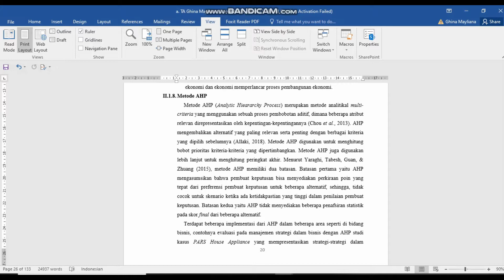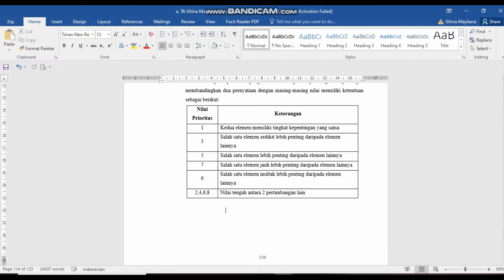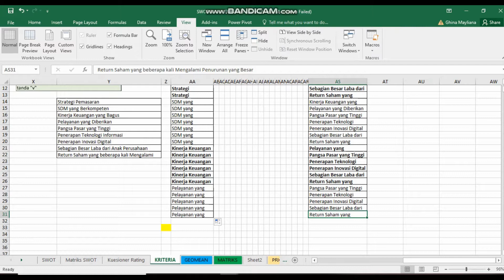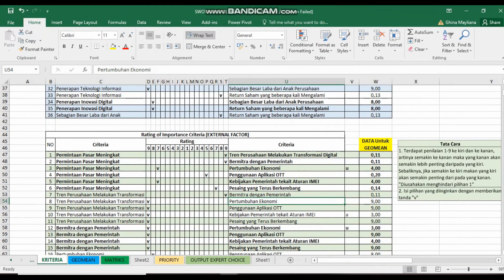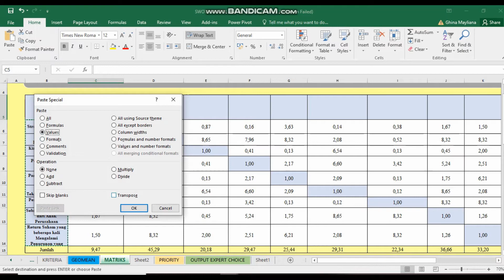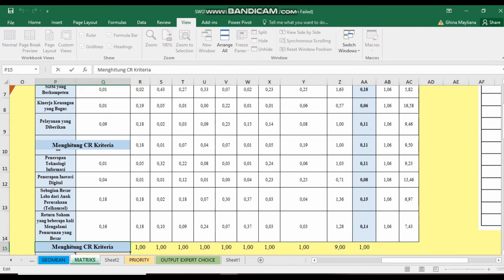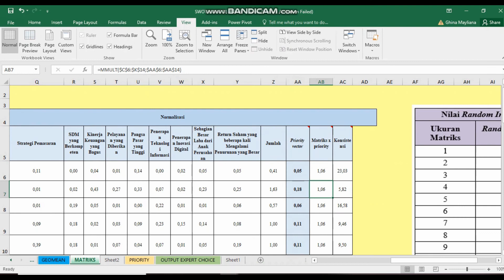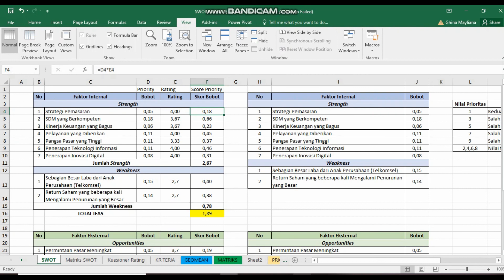TUTORIAL ANALITYCAL HIERARCHY PROCESS (AHP) DENGAN MS. EXCEL + PENJELASAN LENGKAP | Contoh ke 1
AHP mengembalikan alternatif yang paling relevan serta penting dengan berbagai kriteria yang dipilih sebelumnya